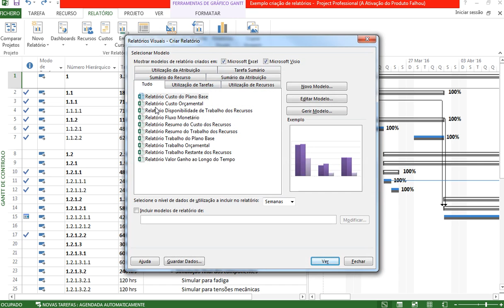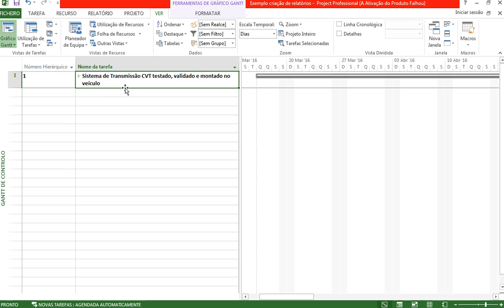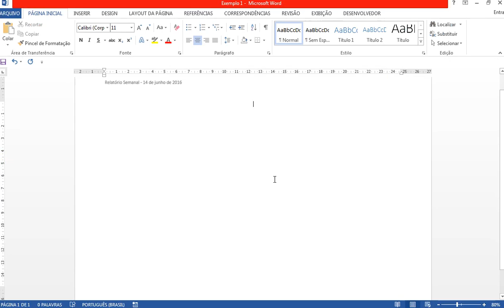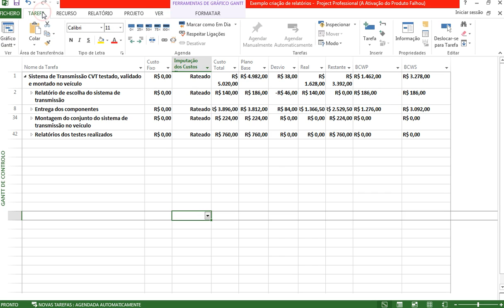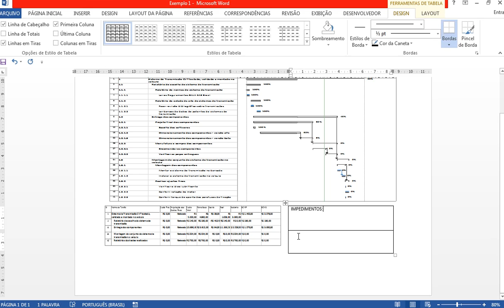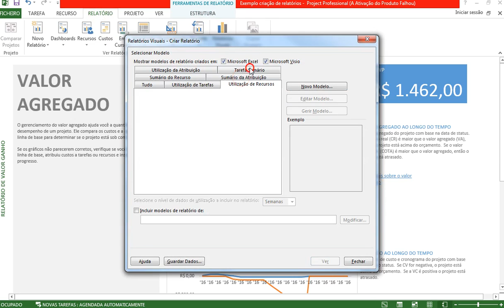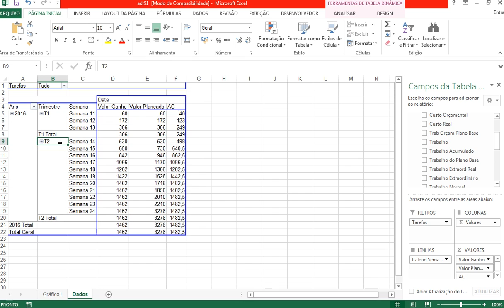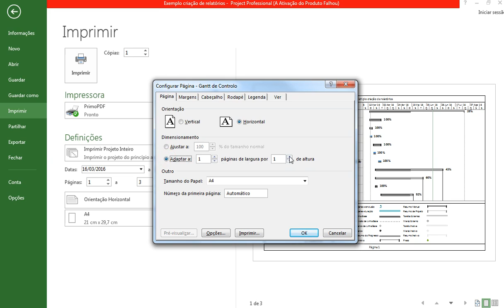Criação de Relatórios (MS-Project) Parte I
Vídeo sobre a criação de relatórios no MS-Project Parte I. Desculpem a má qualidade do áudio, irei arrumar o problema e postarei uma nova versão. Abraços!